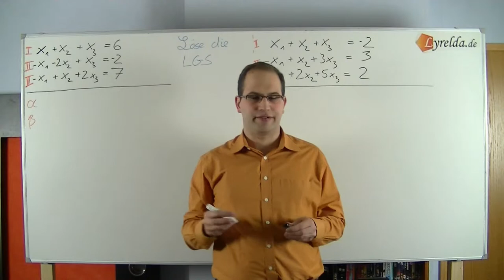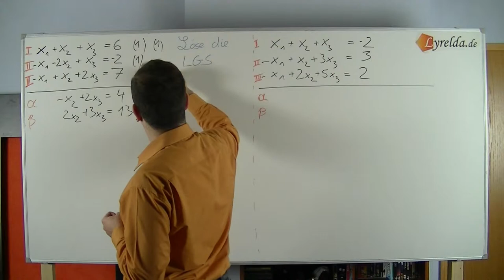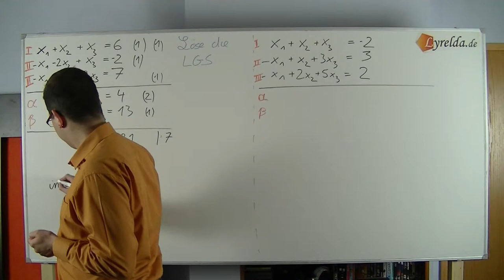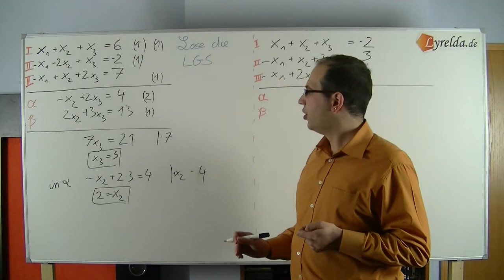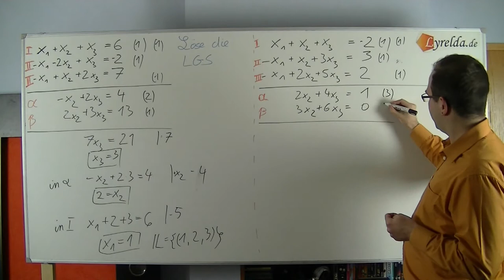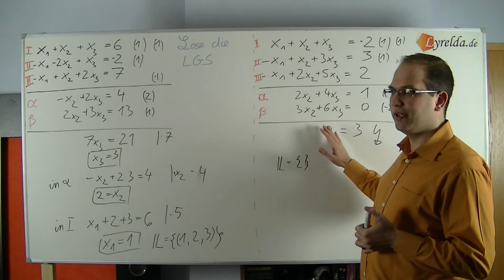LGS-Aufgaben - Lyrelda.de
LyreldaHD